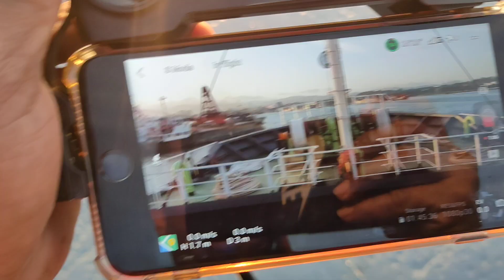DJI MINI SE FLY MORE COMBO TEST FLIGHT 2023